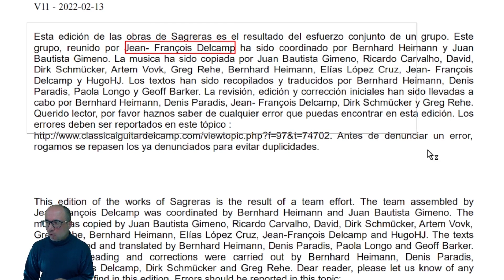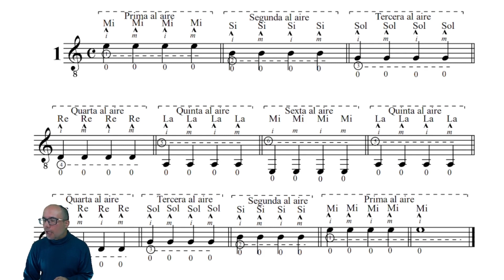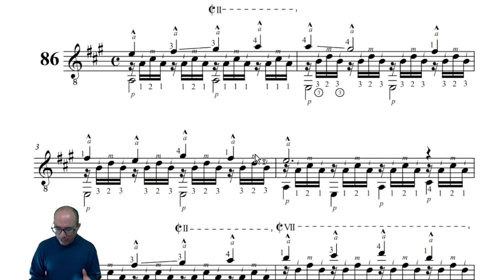Introducción: Guitarra desde cero, paso a paso con el método Sagreras.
tutoriales guitarra clases Guitarra fácil, tutoriales, cursos, clases, lecciones, armonía, escalas, acordes y más...

Más de 300 tutoriales gratuitos con: videos, audios, partituras, gráficas, explicaciones, tutoriales, pdf y mucho más…